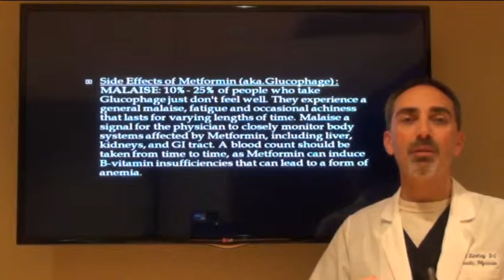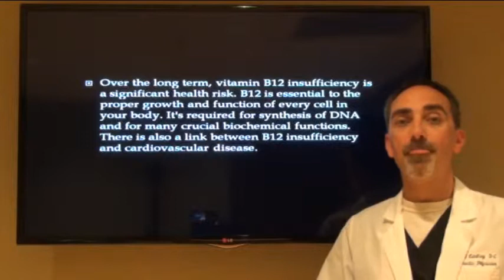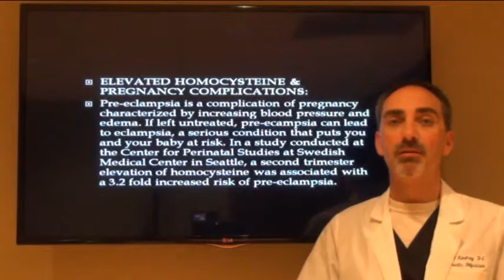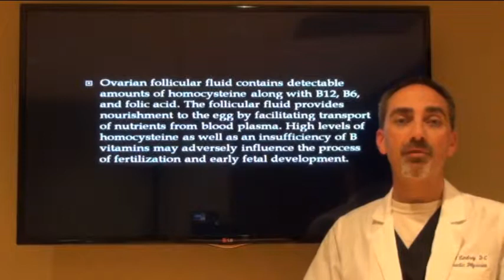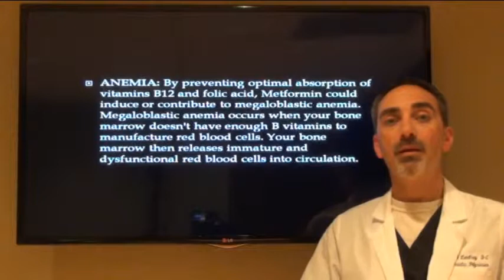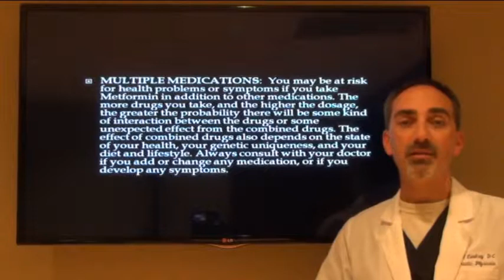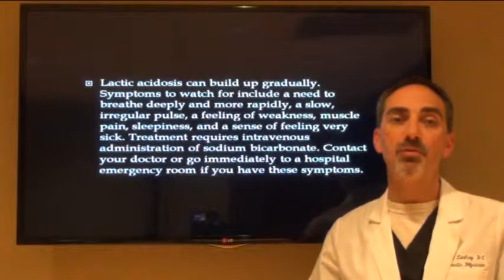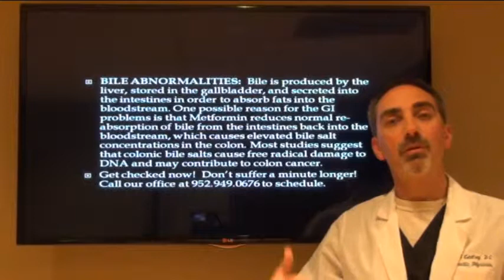Diabetes Success Secret 5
Tips to help you overcome diabetes